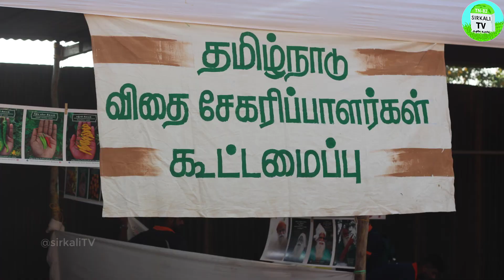வேலூரில் நடைபெற்ற மரபு காய்கறி மற்றும் கிழங்கு திருவிழா-2023 | உழுது உண் சுந்தர்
வேலூரில் நடைபெற்ற மரபு காய்கறி மற்றும் கிழங்கு திருவிழா-2023
உழுது உண் சுந்தர்

தமிழ்நாடு விதை சேகரிப்பாளர் கூட்டமைப்பு சார்பில் காய்கறி மற்று கிழங்கு திருவிழா-2023 வேலூர் மாவட்டத்தில் பிப்ரவரி. 26ல் சிறப்பாக நடைபெற்ற